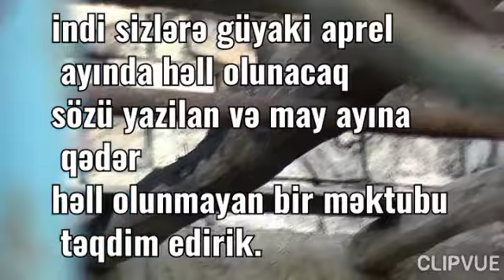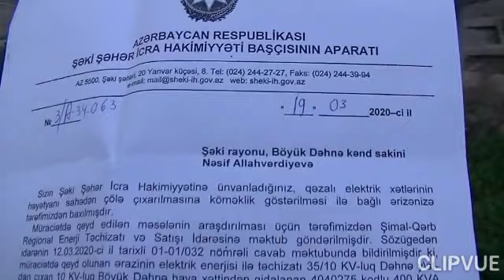Xüsusi buraxılış. Böyük dəhnə kəndində elektrik xətləri yangına səbəb olur.